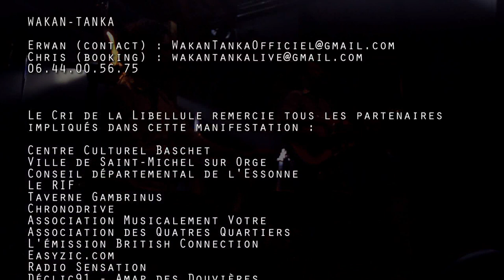WALDDEN & EL TAPADOR - cocu (ROCK IN KIOSQUE 2018)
ROCK'IN KIOSQUE 2018
14ème édition
Enregistré le 16 juin 2018 à Saint Michel sur Orge (91)

Une production
Le Cri de la Libellule
Contact et informations :

Régie Son live
Jérémie Besseige

Régie Son enregistrement
Guillaume Savard

Régie Eclairage
David Couturat

Régie Vidéo
Toxic-Music / Livequest
Gwarr (Réalisation)
Ulrick Souveton (Caméra)
Marc Querard (Caméra)

Mixage audio

STOP - NO RANDOM - SOME SMOKING GUYS :
Guillaume Savard

WAKAN-TANKA
Louis Seillier

WALDDEN & EL TAPADOR
Julien Pineau

Contacts artistes

WAKAN-TANKA
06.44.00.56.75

Le Cri de la Libellule remercie tous les partenaires
impliqués dans cette manifestation :

Centre Culturel Baschet
Ville de Saint-Michel sur Orge
Conseil départemental de l'Essonne
Le RIF
Taverne Gambrinus
Chronodrive
Association Musicalement Votre
Association des Quatres Quartiers
L'émission British Connection
Easyzic.com
Radio Sensation
Déclic91 - Amap des Douvières

Remerciements aux bénévoles du Cri de la Libellule.